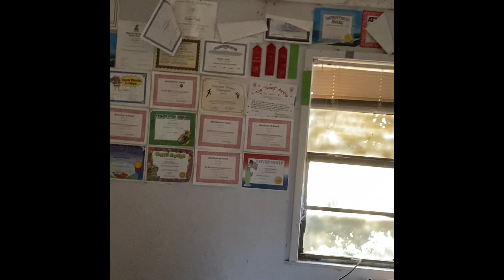Exploring abandoned camp (gone wrong)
This is the same video on my other channel if you guys want to know what it is it is Justin and Shelby rr channel if you want to subscribe then you can if you don’t that’s fine also